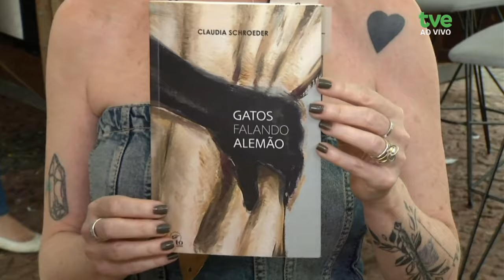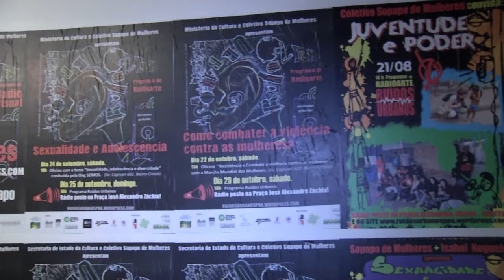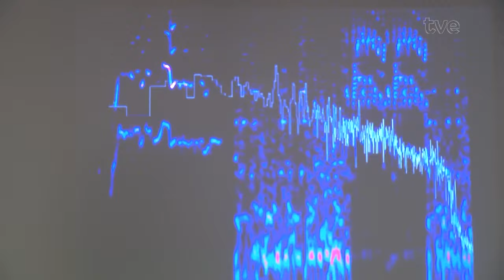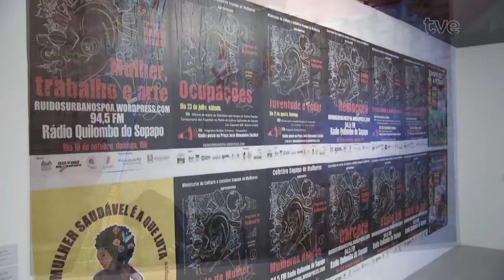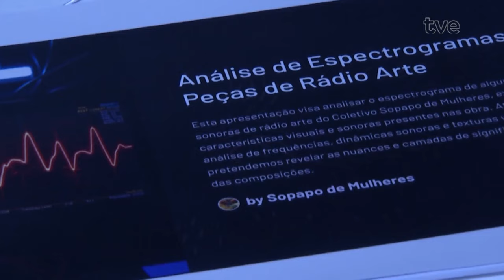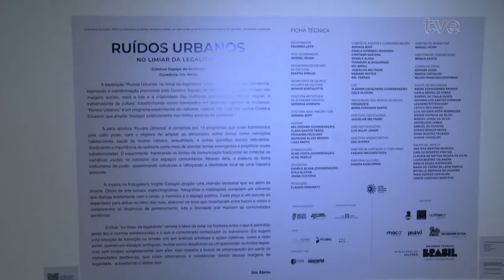Estação Cultura 05/11/2024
Vamos direto lá pra Praça da Alfandega, no centro histórico da capital gaúcha, onde está acontecendo a edição de número 70 da Feira do Livro de Porto Alegre. Quem está lá é o nosso repórter Eduardo Osório. Mas também preparamos uma reportagem sobre a exposição "Ruídos Urbanos: no limiar da legalidade", do coletivo Sopapo de Mulheres. E quem veio fazer o som aqui no estúdio é o Carlinhos Carneiro.